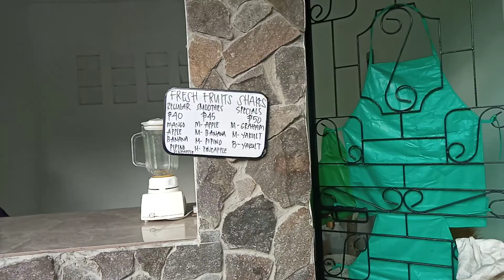BARCELONARUINSPARK BOULEVARD # streefood sorsogonprovince